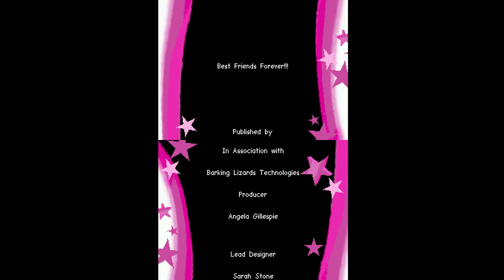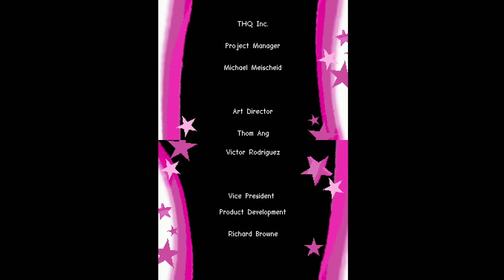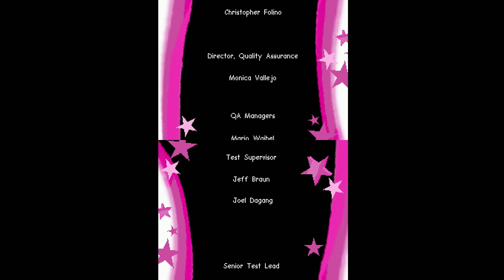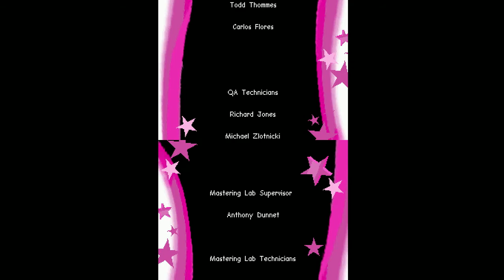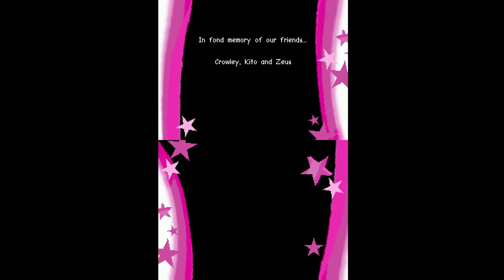Bratz 4 Real (Credits - Nintendo DS - 2007) Bratz The Movie / Bratz For Real